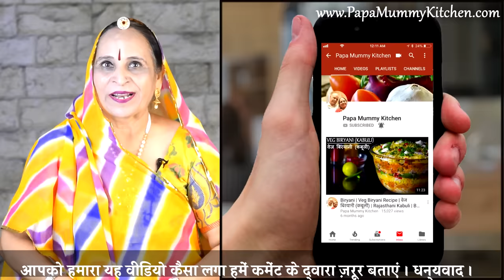मारवाड की यह तीखी रेसिपी हर देशी खाने का स्वाद बढा देगी - Mirchi ka Koota Recipe in Marwadi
Ingredients -
मिर्ची का कूट्टा
मेथी दाना – १/४ कप​
हरी मिर्च - २५० ग्राम​
खाद्य तेल - ४ चम्मच​
राई - १ छोटा चम्मच​
कलोंजी - १ छोटा चम्मच​
सोंफ़ - १ चम्मच​
कश्मीरी लाल मिर्च - १ छोटा चम्मच​
धनिया पाउडर - १ छोटा चम्मच​
नींबू का रस - २ चम्मच​
Mirchi ka Kootta
Fenugreek seeds – ¼ cup
Green Chilli – 250 gm
Edible Oil – 4 table spoon
Mustard seeds (black) – 1 tsp
Nigella seeds – 1 tsp
Fennel seeds – 1 table spoon
Coriander seeds powder – 1 tsp